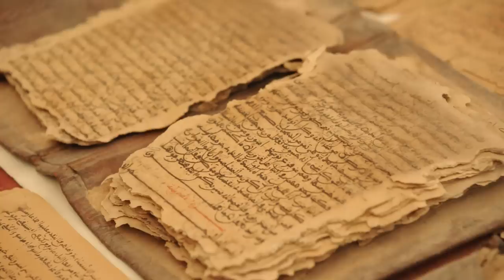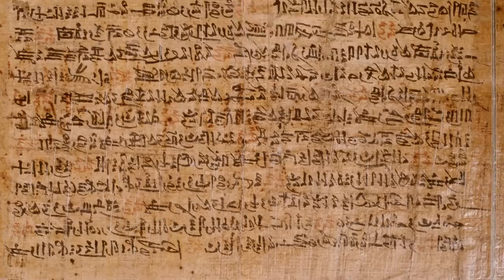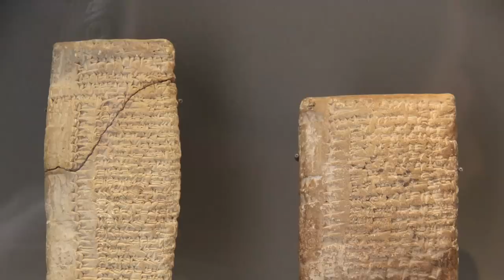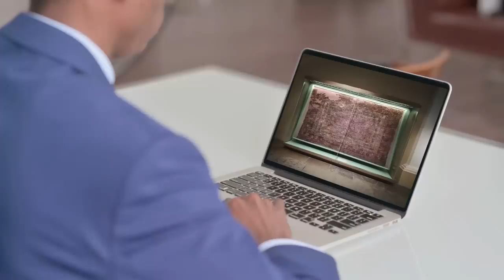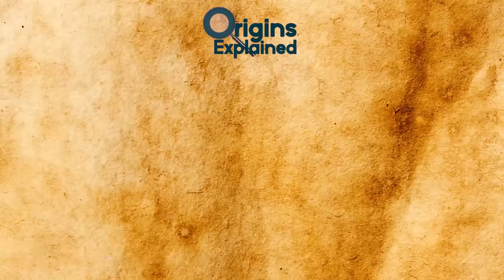Weirdest Archaeological Discoveries Ever Made